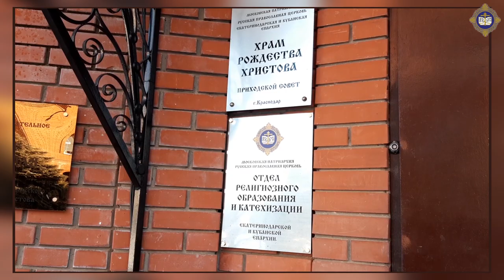Завершился профессиональный конкурс «Учитель года города Краснодара – 2022»